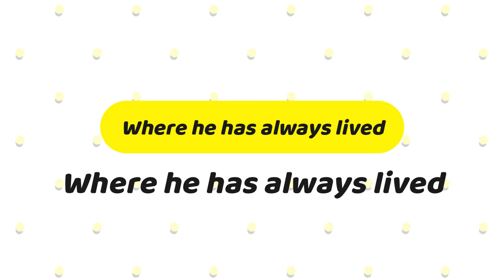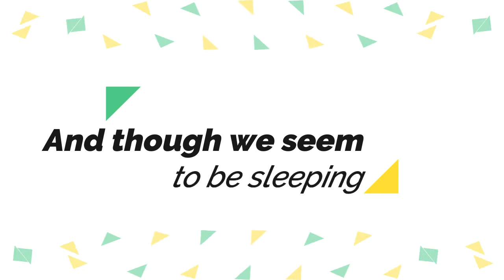Rumi ★ This Place is a Dream ft. Wisal Ahmad ★ WHO WE ARE ★ RUMI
Poem: This place is a dream
Poet: Rumi
Voiceover: Wisal Ahmad